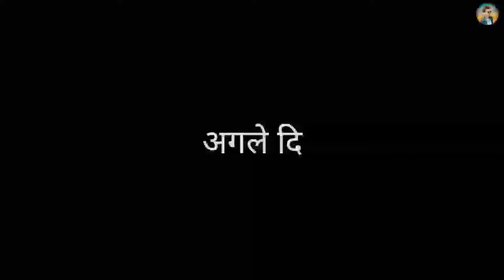komfo karate wale se badla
Kunfoo Karate Wale Se Badla New Hindi Comedy Video action movie kutubpuriyaproduction sawan nautiyal

Vikas das new comedy video mohit ki new video